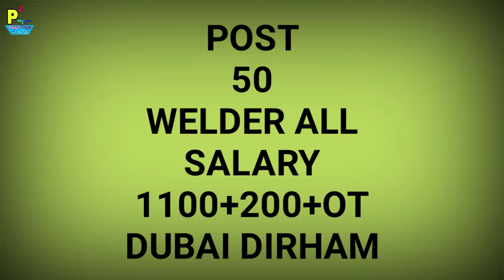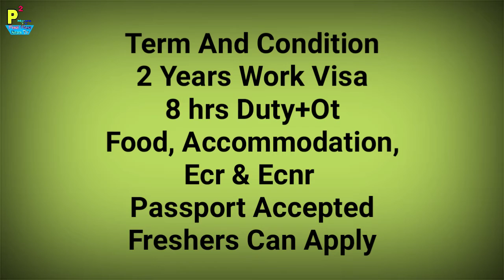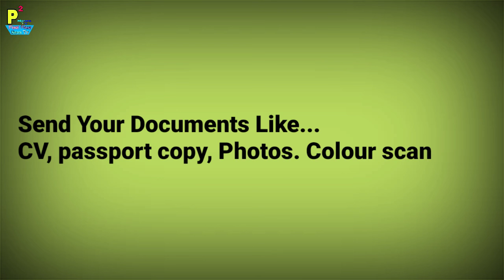Abroad Job At Dubai Country, 500+ Jobs Post Salary 1100+200+OT Dubai Dirham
1- P² News TV (Pasi Press News TV):-

Interview Address:-
District - Azamgarh
State - UP
Country - India
Tahasil - Sagadi
Before Bilariyaganj